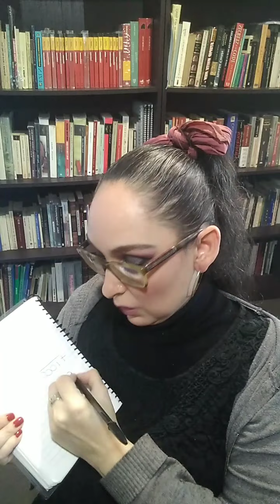Explico Juntas Particulares